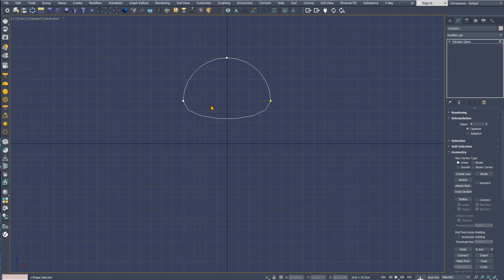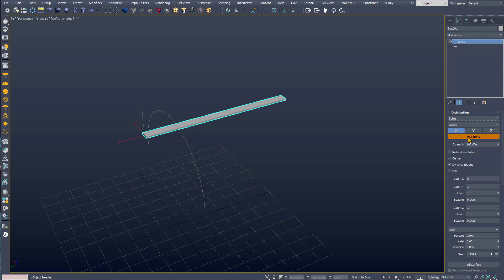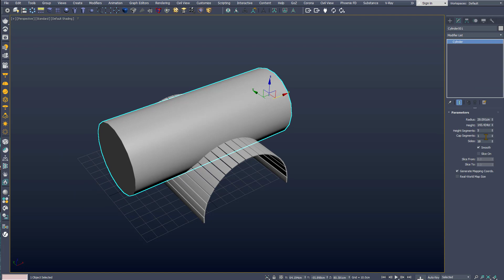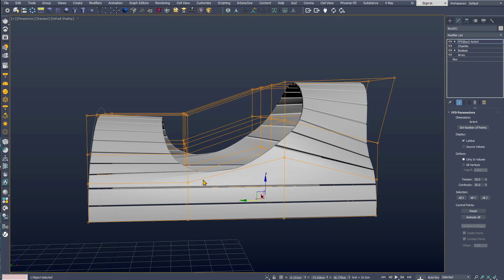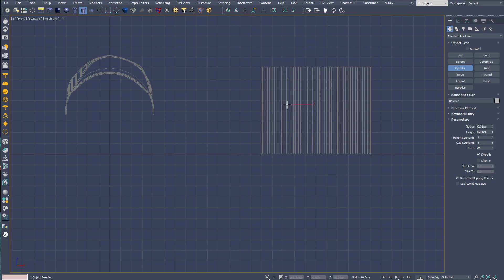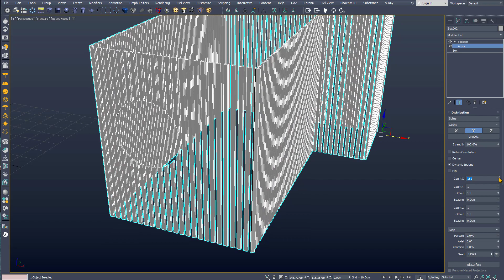3ds MAX 나무 건물 쉽게 만들기 / Array, Boolean, Chamfer 활용하기